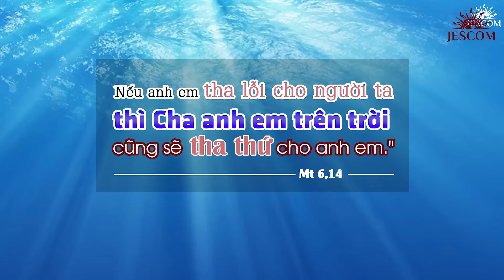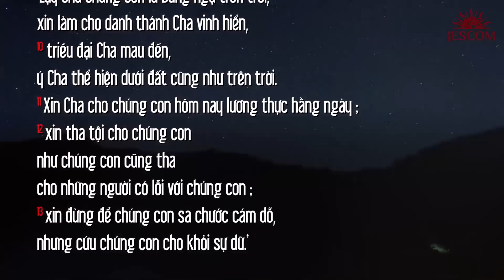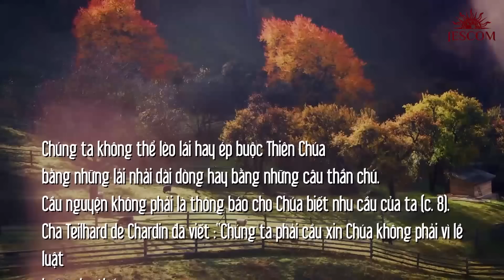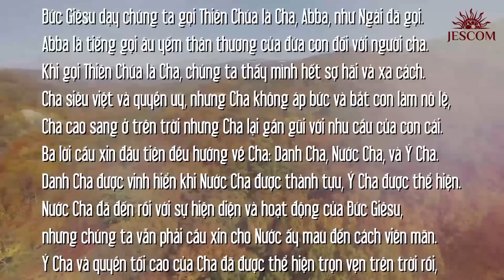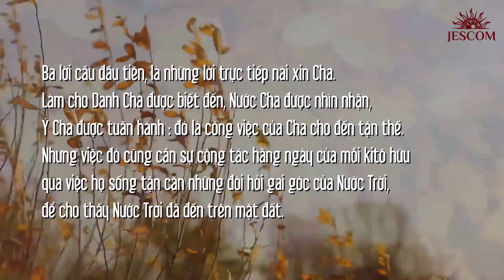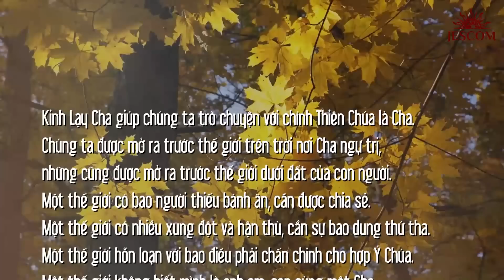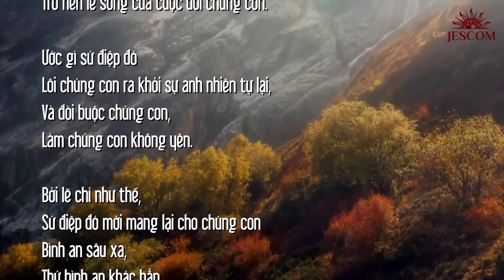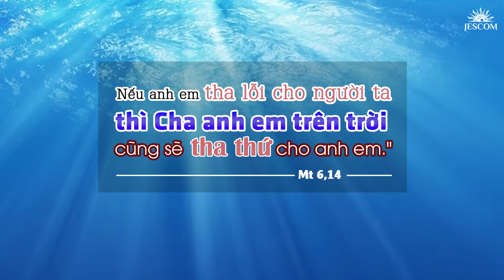LẠY CHA CHÚNG CON | MANNA T5T11TN